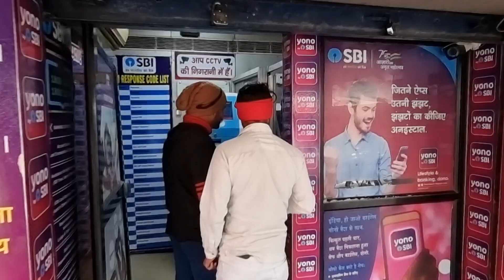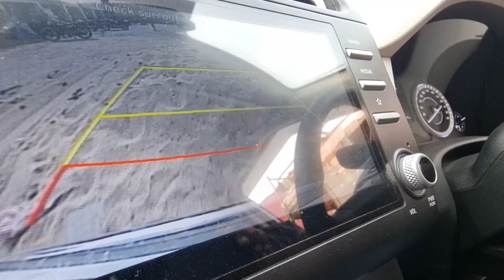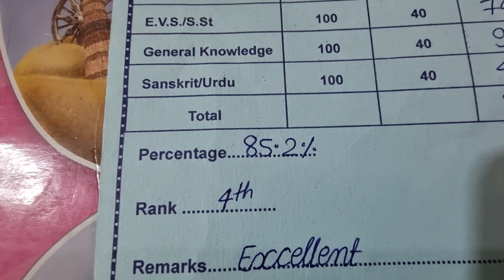Yuvraj Crickter Banega 🏏 Bat Ball Buy Kar Liya 😀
cricket
santosh sharma vlogs
santosh ks vlogs
jammu kashmir ka bagicha
jammu kashmir ke village
jammu kashmir gaon
jammu kashmir ka gaon
tasty bread omelette kaise banaen
tasty bread omelette recipe
garib boi
manoj dey
raja vlogs
bihari food
tej pratap yadav
Ir vlogs patna zoo
Ir vlogs bihar
Ir vlogs poster
Ir vlogs suit
preeti rana
preeti rana vlogs today
preeti rana shorts
preeti rana youtube channel
preeti rana ki shaadi
preeti rana short video
preeti rana new blog
preeti rana uttarakhand
preeti rana latest vlog
preeti rana bowling
mumbiker nikhil
mumbiker nikhil downfall
mumbiker nikhil ladakh
mumbiker nikhil wedding
mumbiker nikhil flag controversy
mumbiker nikhil flag
mumbiker nikhil house tour
mumbiker nikhil happy bhai
mumbiker nikhil podcast
mumbiker nikhil old vlogs
abhi yadav vlogs
abhi yadav vlogs today
abhi yadav vlogs prank
abhi yadav vlogs new
abhi yadav vlogs holi
abhi yadav vlogs live
abhi yadav vlogs home tour
abhi yadav vlogs jhansi
abhi yadav vlogs bhajan
अभी यादव vlogs
akancha sharma
akanksha sharma
lol life of limbachiyaa's
lol life of limbachiyaa's sourav joshi
lol life of limbachiyaa's vlogs
lol life of limbachiyaa's golla
lol life of limbachiyaa's today vlog
lol life of limbachiyaa's goa tour
lol life of limbachiyaa's kapil sharma
lol life of limbachiyaa's shehnaaz gill
lol life of limbachiyaa's golla birthday
lol life of limbachiyaa's home tour
surajsaru vlogs
suraj saru vlogs
suraj saru vlogs new video
sonu vlogs
sonu vlogs gaming channel
sonu vlogs 123 shorts
sonu vlogs josh talks
sonu vlogs 123 baby
sonu vlogs baby
sonu vlogs new car
sonu vlogs shorts
sonu vlogs thar delivery
sonu vlogs love story
sonu vlogs sourav joshi vlogs
jatt prabhjot
jatt prabhjot vlogs
jatt prabhjot accident
jatt prabhjot wife
jatt prabhjot divorce
jatt prabhjot accident cctv
jatt prabhjot new video
jatt prabhjot girlfriend
jatt prabhjot wife divorce
jatt prabhjot song
ajju 0008
ajju 0008 vlogs
ajju 0008 song
ajju 0008 with amit bhadana
ajju 0008 defender
ajju 0008 and rajni chaudhary
ajju 0008 fight in vaishno devi
ajju 0008 defender delivery
ajju 0008 new song
ajju 0008 new vlog
the uk07 rider
the uk07 rider song
the uk07 rider vlogs
the uk07 rider first vlog
the uk07 rider shorts
the uk07 rider bike collection
the uk07 rider new video
the uk07 rider fight
the uk07 rider meetup
the uk07 rider blog
the uk07 rider first video
nomad shubham
nomad shubham fight with punjabi
nomad shubham girlfriend
nomad shubham meet nastya first time
raja vlogs
raja vlogs roast
raja vlogs samastipur
raja vlogs song
raja vlogs jail
raja vlogs news
raja vlogs 726
raja rameez vlogs
raja dc vlogs
armaan malik
armaan malik song
viral
vlog
cute
cute baby
trending